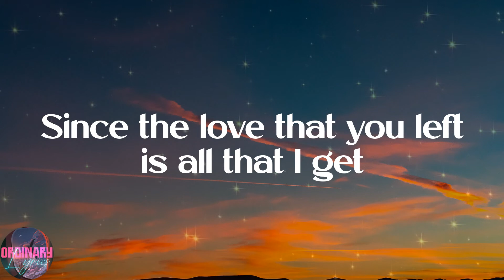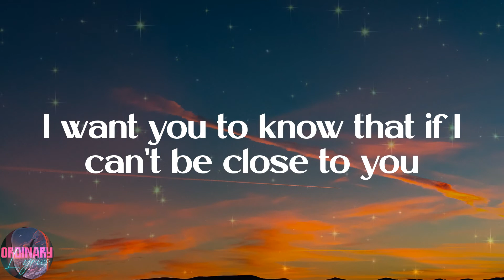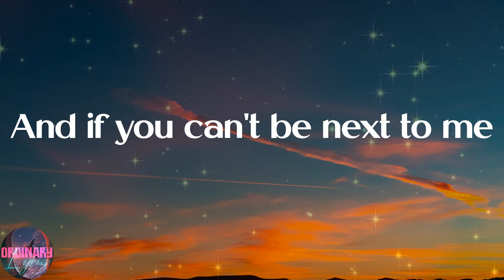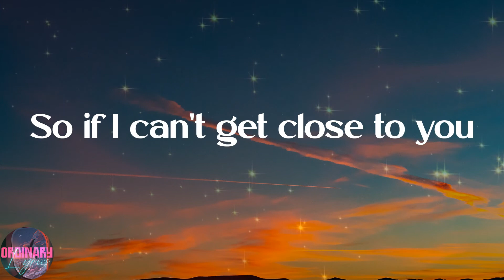Justin Bieber - Ghost (Lyrics)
💓Lyrics:
Whoa
Na, na-na
More than life
Oh